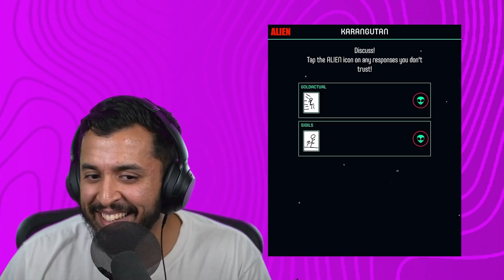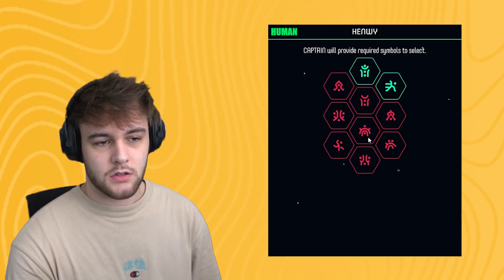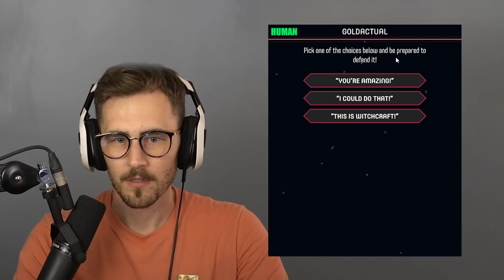GUESS the ALIEN IMPOSTER Among Us!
Today @Regulars @sigils @Nicovald @Henwy @GoldActual @SWAGTUT find the alien imposters to save the world!!